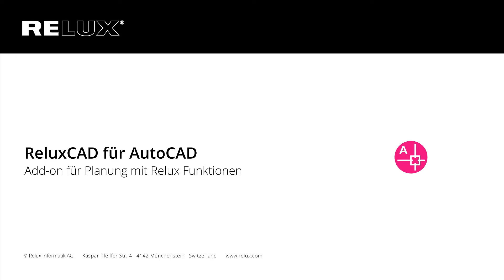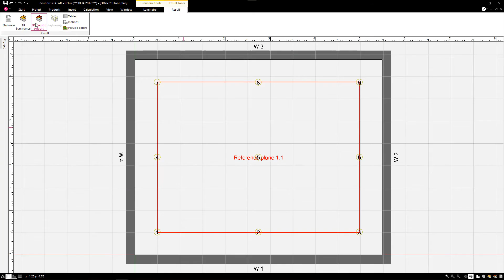ReluxCAD für AutoCAD (DE)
Add-on für andere Programme
Nützliche Funktionen mit Schnittstelle zu ReluxDesktop.